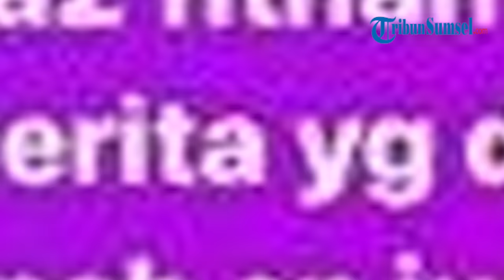Sosok Icha Annisa Faradilla, Diserbu Nitizen Dikaitkan dengan Penyebab kematian Stevie Agnecya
sosok Icha Annisa Faradilla, namanya heboh dikaitkan dengan kematian Stevie Agnecya.

Diketahui, Stevie Agnecya atau Stevianne Agnecya meninggal dunia disela menjalani perawatan di RS Cipto Mangunkusumo, Salemba, Jakarta Pusat, pada Kamis (21/3/2024) pukul 19.32 WIB.

Sementara penyebab istri Anggi Pratama meninggal dunia hingga kini masih menjadi pertanyaan publik.

Apa lagi sebelumnya, Stevie pernah curhat soal disantet.

Bukan tanpa sebab, Icha Annisa sempat berseteru dengan Stevie.

Tribun Sumsel/ Ebit